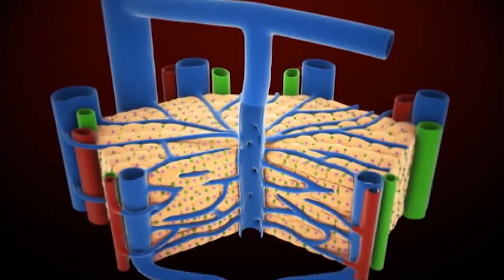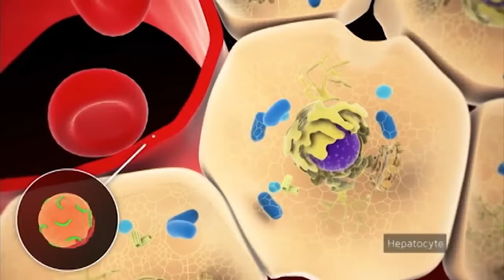28 07 2017 Vandaag is Wereld Hepatitisdag